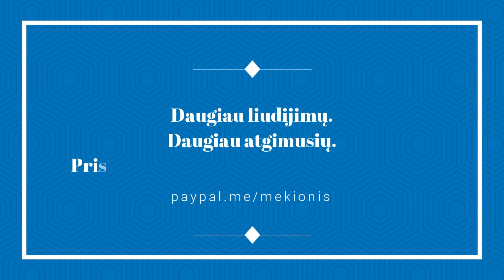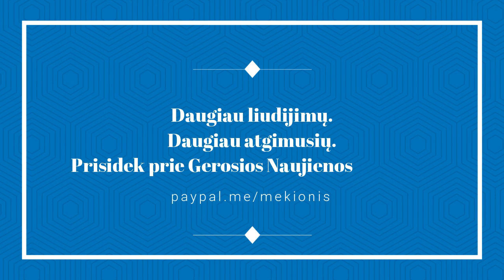Išlaisvintas iš Rytų Religijos, Meditacijos ir New Age // Deivido liudijimas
Nuo pat vaikystės Deividas ieškojo tyros meilės. Užaugęs ne pačioje saugiausioje aplinkoje, greitai įsivėlė į įvairiausias priklausomybes su narkotinėmis medžiagomis. Rūkyti pradėjo dar vaikas, greitai tai pakeitė "žolė" ir kiti narkotikai. Su tuo atėjo vakarėliai, alkoholis ir atitinkama draugų kompanija. Problemos po viena nevaikšto, tik tuo metu tai atrodė gerai, nes jis gyveno taip kaip matė gyvenant kitus aplinkinius.

Vienas dalykas po kito, jo gyvenimas pradėjo byrėti dar būnant paaugliu. Po dvasinės patirties su meditacija,  Deividas patyrė, jog jo kūne atsirado kitas nepažįstamas balsas, kuris pradėjo Jam kalbėti ir kontroliuoti jo elgesį. Supratęs, kad kažką padarė ne taip, Deividas būdamas 16-os metų pradėjo ieškoti atsakymo kaip save išsivalyti nuo tos tamsos, kurią išgirdo esant savyje. Pradėjo domėtis rytų filosofijomis ir okultinėmis bei ezoterinėmis religijomis ( Budizmas, Zoroastrizmas, Kabala) kol galiausiai į jo rankas pateko "Bhagavdgita" - pagrindinis hinduistų šventraštis.

Pajutęs trauką ir šventraštyje esančią jėgą,  Deividas neilgai trukus apsigyveno šventykloje ir griežtai pradėjo laikytis visko, kas priklauso vaišnavų vienuoliui, t.y. vegetariška dieta, mantros kartojimas, susilaikymas su seksualinių santykių. Šitai praktikavo ištisus 6 metus, pilnai atsiduodamas "Krišnos" dievybei ir bandydamas suprasti savo santykį su tuo, ką manė esant Dievu.

Po 6 metų euforinių, ekstazinių ir dvasinės narkomanijos būsenų, išėjo iš kauno vedų šventyklos ir pamatė, kad visa tamsa jį iškart pasivijo, o visas įsivaizduojamas "šventumas" subyrėjo. Tuomet Deividas nėrė į New-Age dvasingumą, apsigyveno su shamanais bei jogais, pradėjo domėtis astrologija, kristalais įvairiomis meditacijomis - toliau ieškodamas atsakymo kaip rasti ilgai ieškotą pilnatvę ir išsilaisvinimą iš vidinės tamsos.

Dievo Žodis sako: "Kiekvienas, kas prašo, gauna, kas ieško, randa, ir beldžiančiam atidarom". [ Mato 7:8 ].  Ilgai ieškojęs savo pastangomis ir bandydamas užsitarnauti Dievo palankumą mantrų skaičiumi ir dvasinėmis praktikomis ar geru elgesiu pagal vienuolyno regulą, Deividas turėjo širdies troškimą ištiesų surasti Dievą. Dalykas tas, jog tuo metu, kai Deividas buvo labausiai paklydęs, Jėzus ieškojo Deivido. Ir jis buvo surastas ten, kur mažiausiai tikėtumei sutikti ir patirti Dievą - new agerių organizuotame renginyje su kavos ceremonijomis, ganesho garbinimu ir kundalini meditacijomis.

Deivido istorija tai dar viena Jėzaus pergalės istorija, kai Dievas atėjo, prisilietė ir nuplovė visą tamsą grąžindamas dar vieną paklydusią avį į Dievo šeima.

"Nes jūs esate išgelbėti per tikėjimą, ir tai ne iš jūsų - tai Dievo dovana." [ Efeziečiams 2:8 ]

Dėkui visiems, kurie prisidedate, kad kuo daugiau liudijimų išvystų dienos šviesą. Jūsų parama padeda, kad kuo daugiau liudijimų grąžintų paklydusius ir ieškančius žmones į dangišką Dievo šeimą. Ačiū!